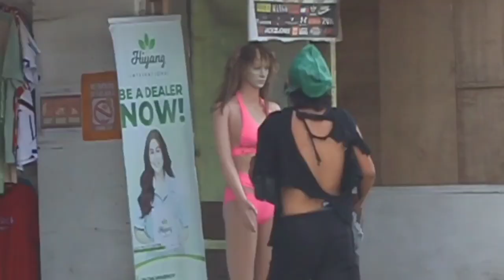Gulong Itinakbo Ng Taong Grasa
Wazzzzup Guys ..

tuloy_tuloy lang sa pag goodvibes..
maraming salamat po sa walang sawang
pag suporta..!!?

ALAB YOU ALL..